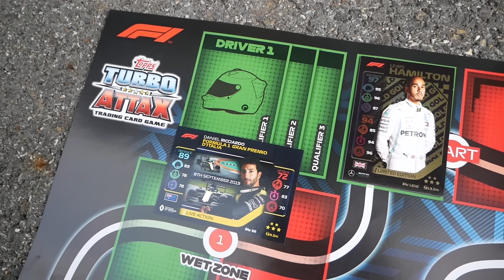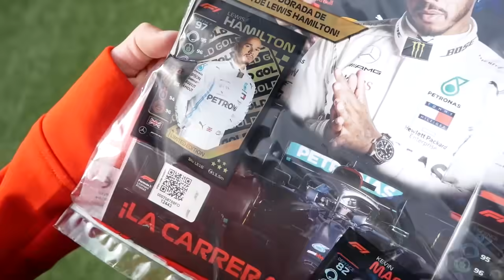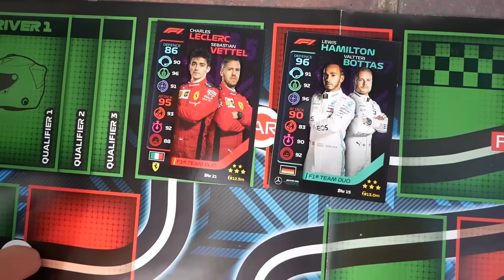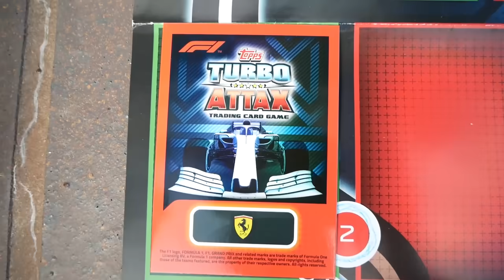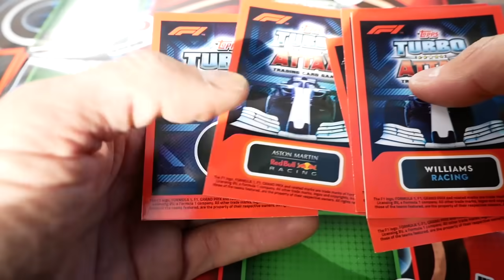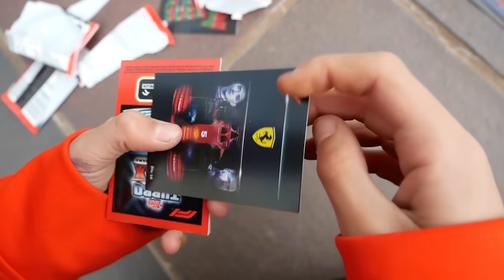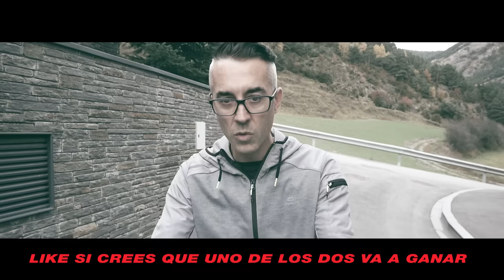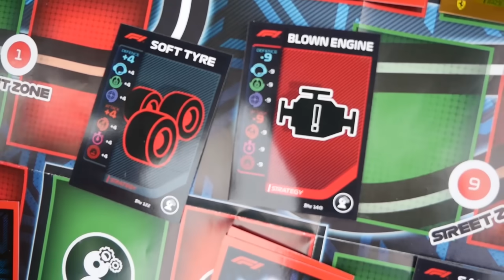EL ULTIMO EN ABANDONAR LA CARRERA GANA!!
Hoy tenemos un reto sobre Ruedas, el último en abandonar la carrera Ganaaa!!

*Este video contiene una comunicación promocional, tal como un emplazamiento de un producto, un patrocinio u otra promoción.

Un abrazo!!